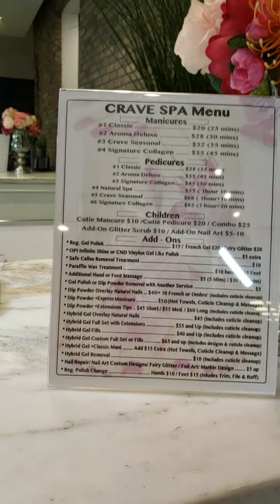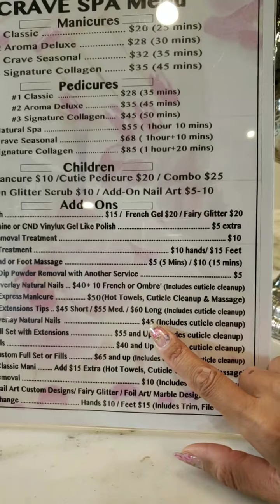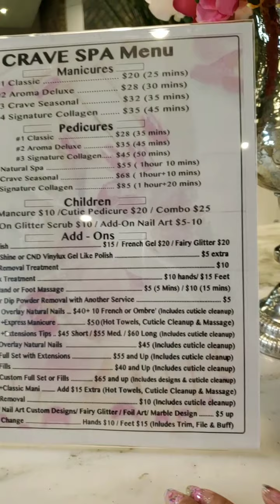Zurno Hybrid Gel - odor free, strong and long lasting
Basic T.A.P Hybrid Gel Step-by-Step:
❇️Clean, trim, and shape the natural nails.
❇️Push back cuticles and remove natural shine.
❇️Brush away any dust or debris.
❇️Apply T.A.P Base Gel (Primer + Bonder) and Cure 30 secs. (LED Light)
❇️Squeeze & Slice off the Hybrid Gel, with the metal end of the T.A.P brush.
❇️Apply gel(s) directly onto the nails.
❇️Use 70% Alcohol Solution for a smooth application.
❇️"TAP" and smooth using continuous pressure and strokes.
❇️Carefully tap & apply the hybrid gel around the cuticle area.
❇️Next, Wipe off the sticky layer with alcohol.
Optional Method:
✔️Apply T.A.P Top Gel to seal the inhibition layer.
✔️Cure 60 secs. (LED Light)/ 1 minute (UV Light)
✔️Then proceed to shape the nails freely.
✔️Wipe and clean the surface when you are finished.
❤️Hybrid Gel Nails application is now complete.
🟢Option: Continue to apply additional gel polishes, nail art or embellishments. Recommended fill-in every 3-4 weeks.
Soak off with Acetone to remove/ Recommended every 6-12 months.

✍️Nail Artist & Educator: Sindy Mark

Tháo móng TAP Hybrid gel và làm mới lại như thế nào?

☎️ Customer Service: 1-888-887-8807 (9am - 5pm Florida time)
🏣 Florida Showroom: 12061 66th St N Largo FL 33773 (9am - 5pm)
🏣 Atlanta, GA Showroom: 2021 w Liddell Duluth, GA 30096
📌Official T.A.P Hybrid Gel Reverse French Video by ZURNO Inc.